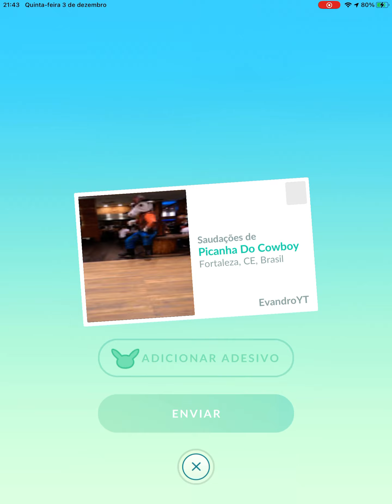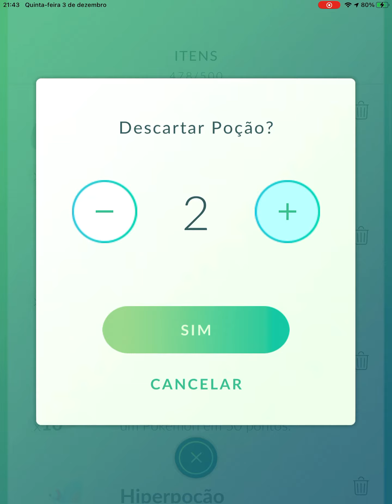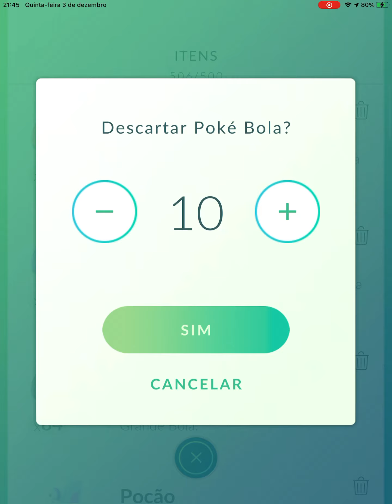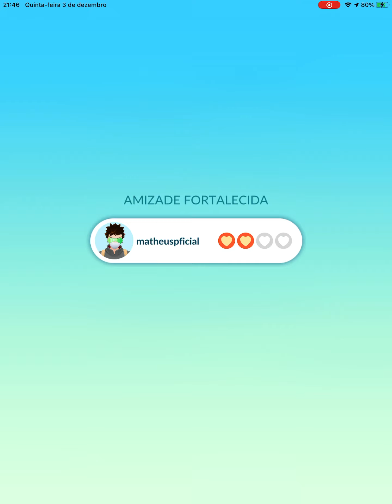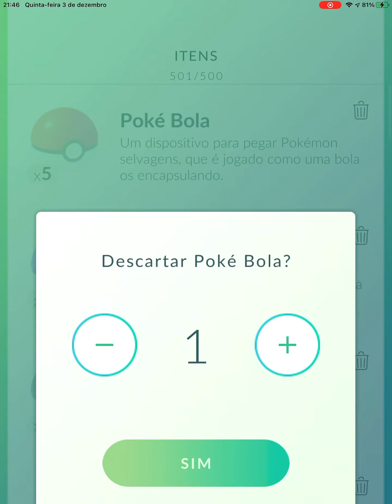ABRINDO PRESENTES DOS INSCRITOS.